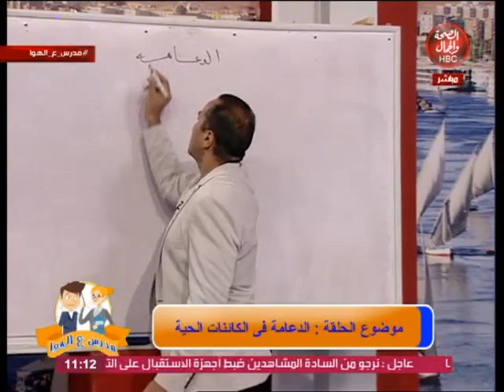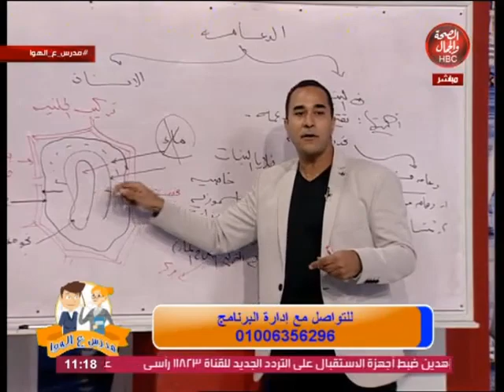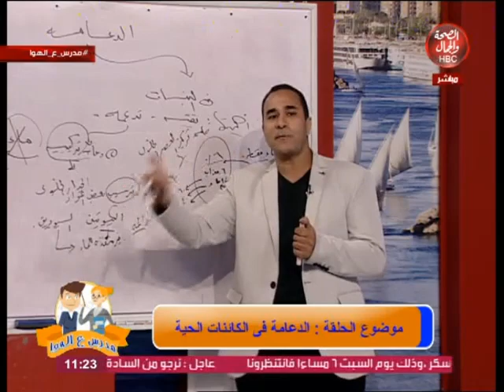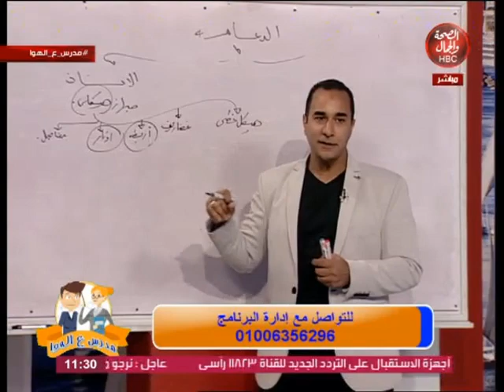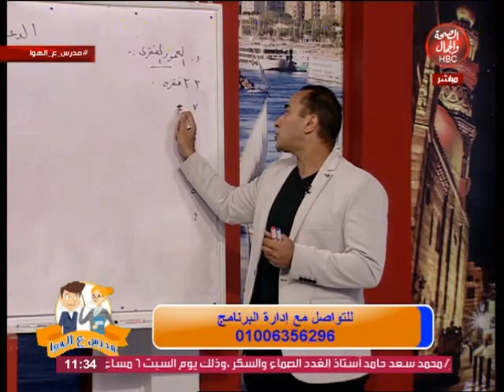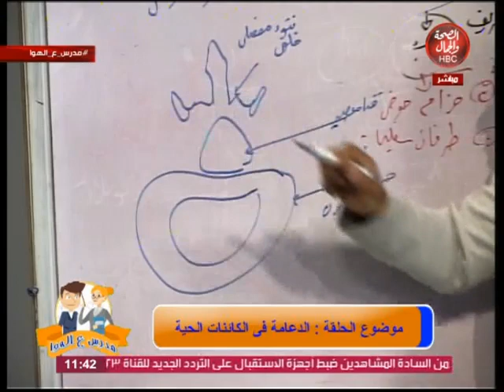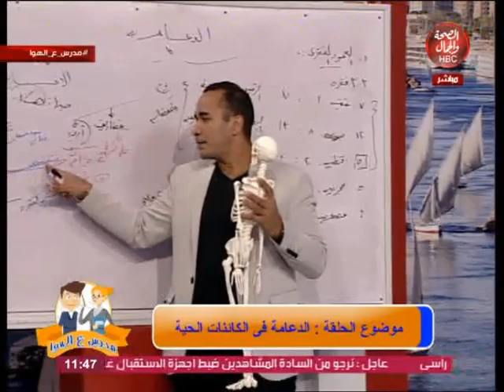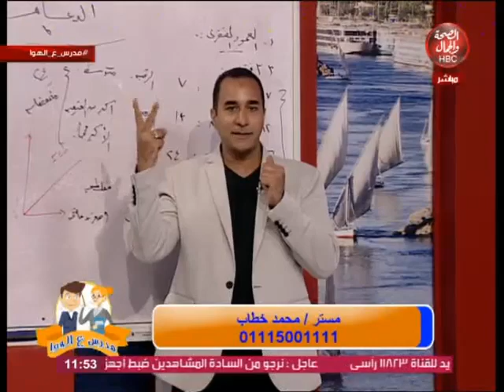مدرس علي الهوا | الدعامة في الكائنات الحية ... النظام الحديث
تقديم | مستر / أحمد سعيد
وفي ضيافته | مستر / محمد خطاب
" مدرس الأحياء "